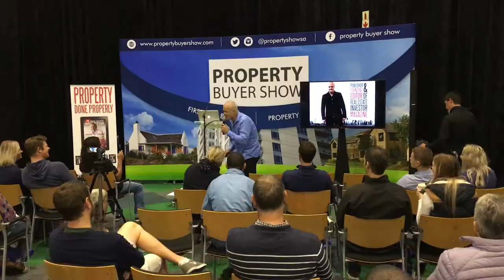Property Buyer Show 2018 Cape Town | Macaron Blue Residence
Private Property chats to Caroline Mersich, Property consultant at Seeff, who shares everything there is to know about the newest luxury development - Macaron Blue Residence.

Video translation:

Marc:

All right. So I'm with Caroline from Seeff Blouberg here at the Property Buy Show at the Cape Town Convention Center. Caroline, how's the show going for you?

Caroline:

I think the show's been really, really awesome. And I think just from last year, we've also seem to see a lot more interactivity and people being exposed. I think it's an awesome opportunity for people to actually be exposed to properties that are out there. And also see how they can learn about the industry. It's a very broad spectrum opportunity for them to learn about the industry.

Marc:

what are you currently promoting in terms of the show?

Caroline:

So I think for the show specifically, we are in a process of promoting a new development, a luxury development, called Macaron Blue Residence,which is a very exclusive, upmarket, luxury development, which is going to be constructed in Blouberg Village, which is becoming very, very sought after. And we found that a lot of people are actually gravitating towards the Blouberg area very much because of the value of the property that they are actually able to obtain, in conjunction with the lifestyle that the area offers.

Caroline:

It will set a new benchmark for luxury property ownership in the area. The development itself will comprise of 11 apartments in total, one which is a full floor penthouse. All of the units will be fully kitted out with [inaudible] of luxury ultimate finishes, 24 hour security, and a priceless locations. And then I'll just say... Property prices for the apartments will range between 6 million up to 8 million, and then 15 million for the penthouse.